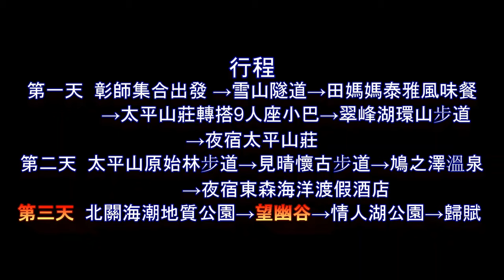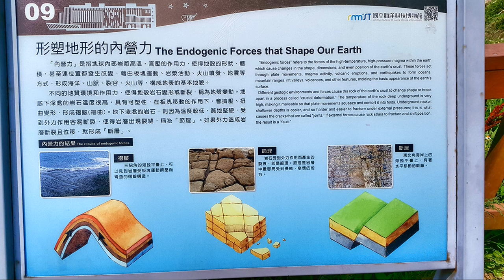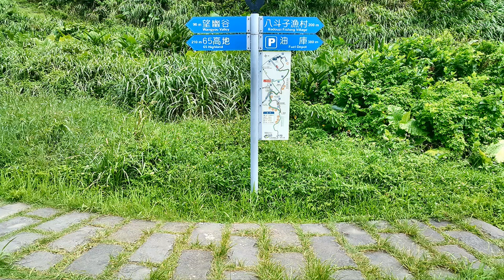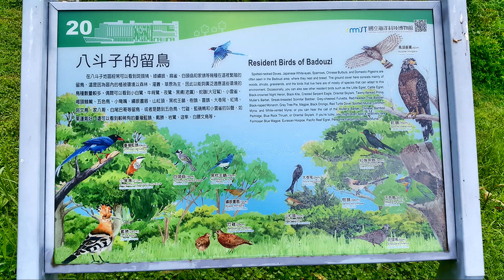望幽谷之旅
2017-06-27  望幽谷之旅